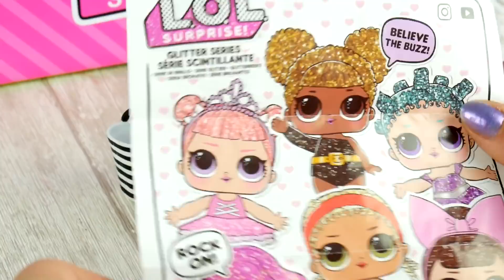LOL Surprise Rocker & Glitter • Brokatowa Przemiana Laleczki • Ból brzucha !!! • bajki dla dzieci